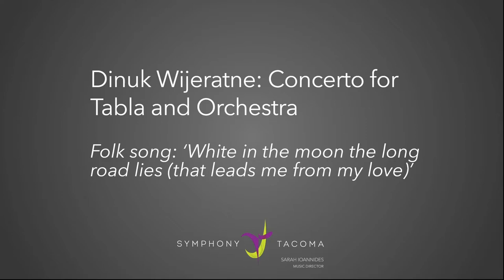Dinuk Wijeratne Tabla Concerto Mvt 1 & 2 I Sarah Ioannides I Symphony Tacoma I Sandeep Das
Dinuk Wijeratne: Concerto for Tabla & Orchestra, Mvt. 1 & 2
Performed by Symphony Tacoma
Sarah Ioannides, conductor
Sandeep Das, tabla

Original performance date: February 23, 2019
Concert footage by Pierce County Television (PCTV)